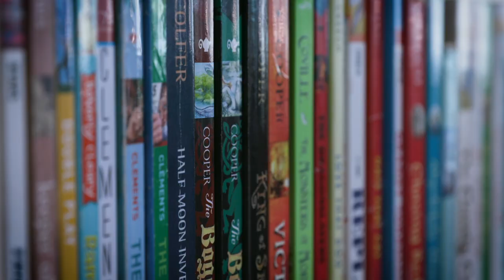The Science of Reading with Arkansas Education Commissioner Johnny Key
Arkansas Commissioner of Education Johnny Key is proud to present The Science of Reading, on behalf of the Arkansas Department of Education and ArkansasIDEAS!

The Science of Reading is an eighteen-hour learning path required of every public school teacher in Arkansas beginning this summer.

Check it out on ArkansasIDEAS summer 2018!